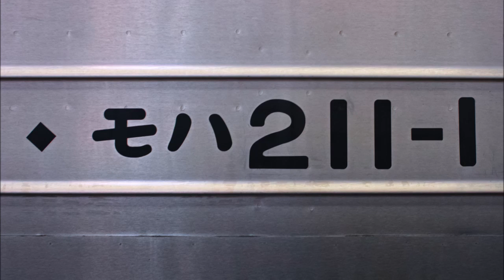【211系走行音】モハ211-1 高尾→甲府【JR中央本線】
211系6両による土曜朝の普通列車です。クロスシート部での収録です。
空調が稼働しているほか乗車率が高く雑音多めです。

0:00:00 高尾駅
0:00:58 高尾→相模湖 [小仏峠・小仏トンネル]
0:09:50 相模湖→藤野
0:14:16 藤野→上野原
0:17:38 上野原→四方津
0:22:00 四方津→梁川
0:26:24 梁川→鳥沢
0:30:25 鳥沢→猿橋 [猿橋トンネル]
0:34:04 猿橋→大月
0:37:00 大月駅
0:38:23 大月→初狩
0:44:33 初狩→笹子
0:51:09 笹子→甲斐大和 [笹子峠・笹子トンネル]
0:56:38 甲斐大和→勝沼ぶどう郷 [新深沢第二トンネル・新大日影第二トンネル]
1:02:15 勝沼ぶどう郷→塩山
1:06:51 塩山駅
1:09:01 塩山→東山梨
1:12:49 東山梨→山梨市
1:15:30 山梨市→春日居町
1:18:25 春日居町→石和温泉
1:21:27 石和温泉→酒折
1:25:09 酒折→甲府